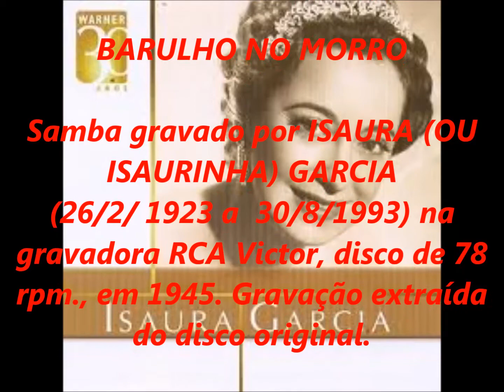ISAURA GARCIA - BARULHO NO MORRO - SÉRIE RELÍQUIAS - acervo de PEDRO LECUONA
101 - SÉRIE RELÍQUIAS - parte do acervo pessoal de PEDRO LECUONA - BRASIL - que fez esta gravação do disco original.